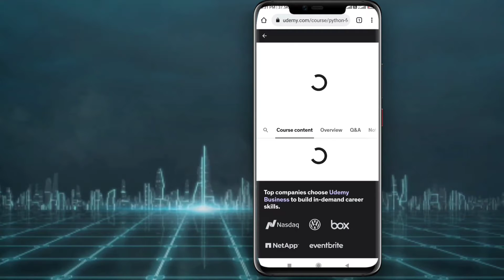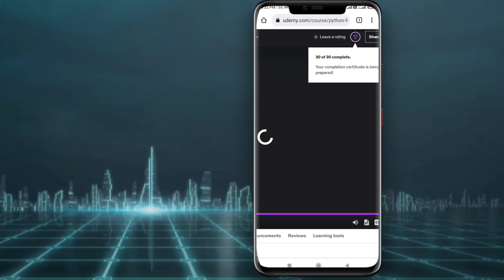How to get udmey Certificate in 1 min😈